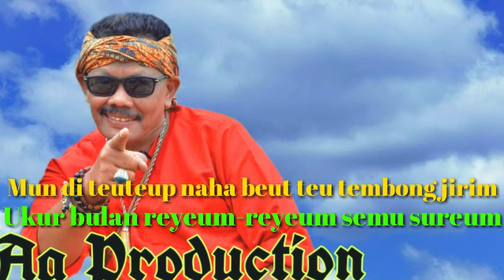Karaoke Malati di palasari versi ABAH AGUS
Karaoke Lagu Malati di palasari versi ABAH AGUS